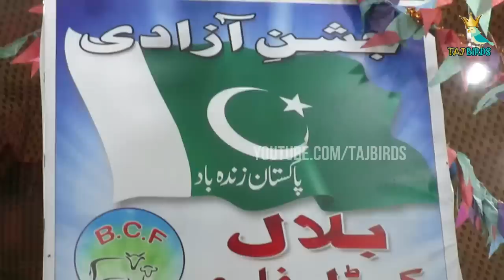FTC COW MANDI LATEST UPDATE 10 AUG 2018 || Cattle Prices || Eid ul Adha 2018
Hello Dosto aaj ki video me hum FTC COW MANDI LATEST UPDATE 10 AUG 2018 || Cattle Prices || Eid ul Adha 2018 aap ko dikhane ja rahe hai video achi lage to like or share zaroor karen.

👉Pakistan Cow Mandi
👉Maweshi Mandi Karachi
👉Cattle Prices
👉Cow Qurbani 2018
👉Cow Mandi Malir 15

SOCIAL NETWORKS